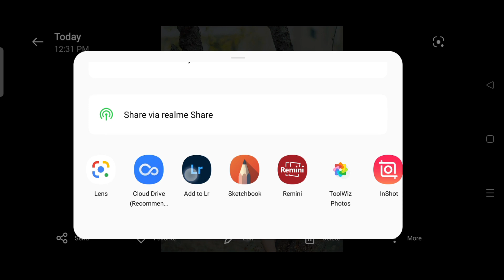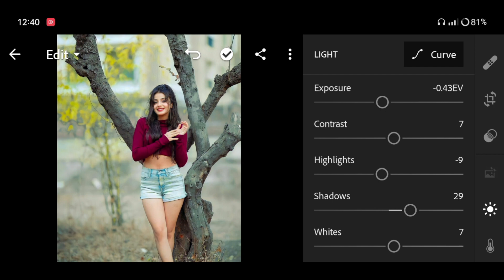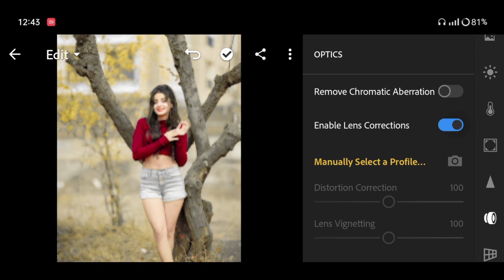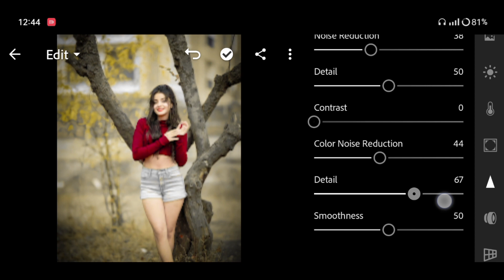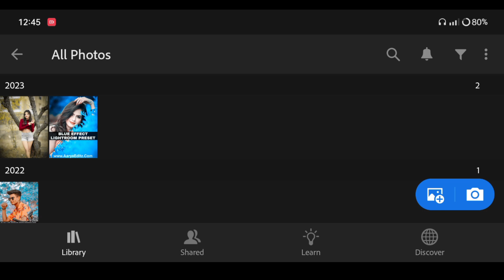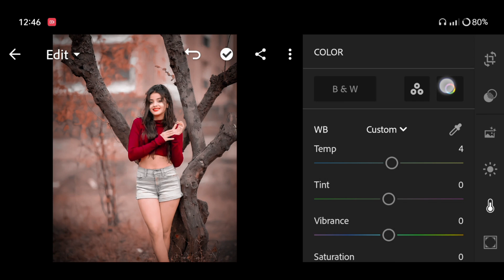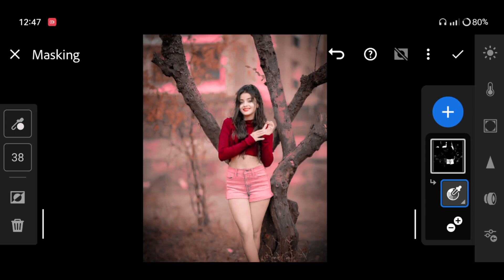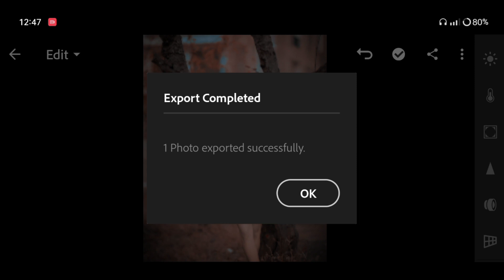Red And Blue Tone Lightroom Photo Editing | Lightroom New Photo Editing Tutorial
Your Queries ✅

adobe lightroom
lightroom editing
lightroom presets
lightroom tutorial
lightroom presets
preset download

Ir editing
Ir photo editing
Ir
lightroom editing
Ir editing photo
Ir edit
edit Ir
editing Ir
lightroom background
lightroom photo editing tamil
Ir effect
aqua
lightroom effect
lightroom mobile
lightroom videos
Ir background
Ir editing mobile
Ir edits
as editz
edit lightroom
editing photo
light room
lightroom